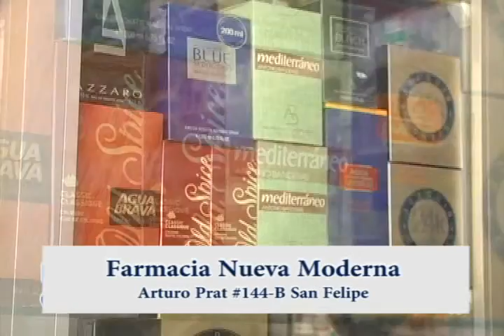FARMACIA NUEVA MODERNA SEPTIEMBRE 2013